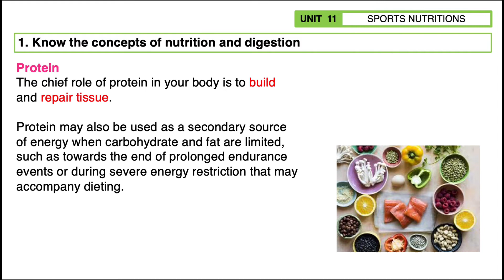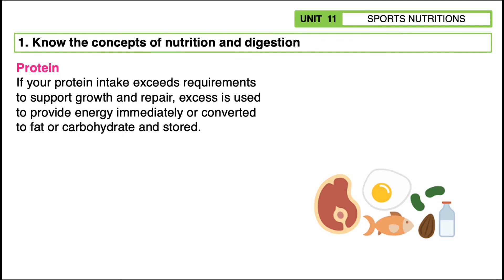Ep.225 Functions of protein การทำงานของโปรตีน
โปรตีนจำเป็นต่อร่างกาย เพราะมีหน้าที่สำคัญในการสร้่างเสริมและซ่อมแซม